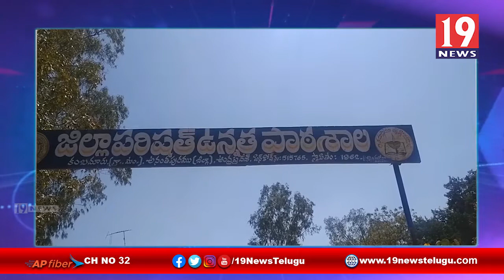పోలింగ్ కేంద్రాన్ని పరిశీలించిన జిల్లా ఎస్పీ సత్య ఏసు బాబు - అనంతపురం జిల్లా